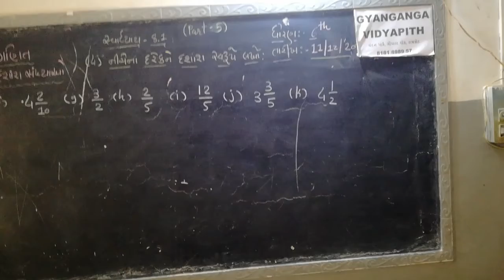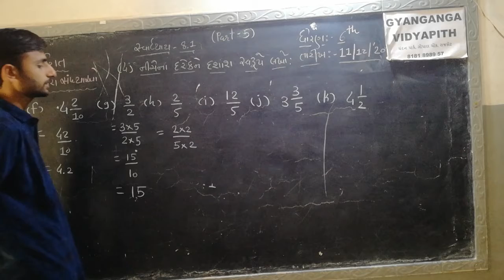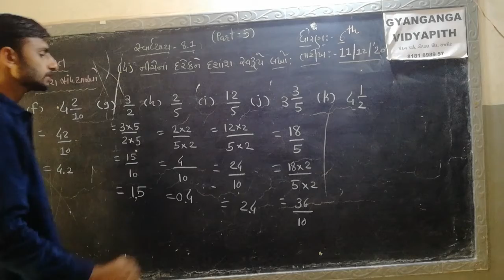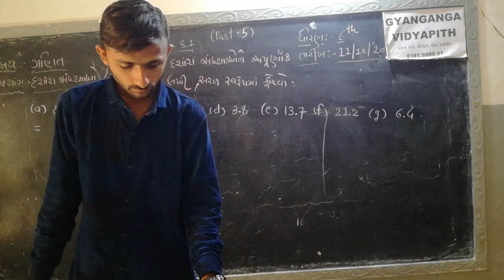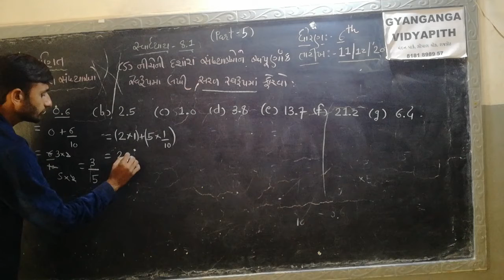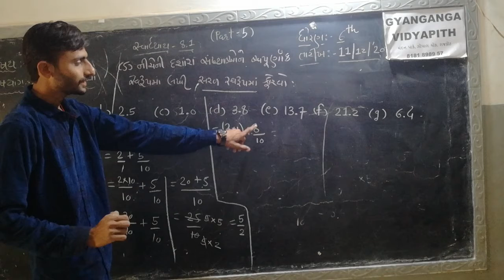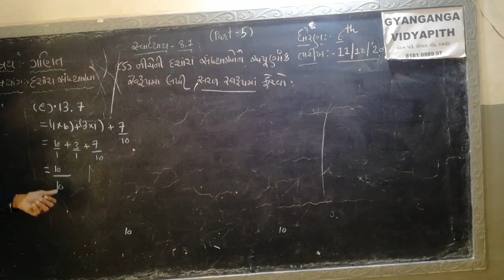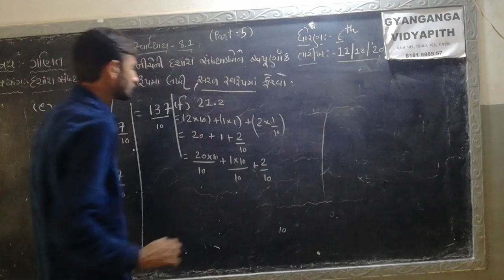STD 6 MATHS CH 8 PART 5